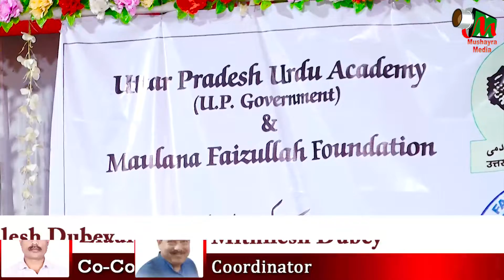Shama Roshan | Aliya Garden Purane Pull | Saraiyan | Varanasi | 2022 | Mushaira Media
Shama Roshan |
All India Mushaira |
Aliya Garden Purane Pull |
Saraiyan, Varanasi  |
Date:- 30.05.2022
Mushayra Media |
Mobile No.

Head Office.

Branch Office.